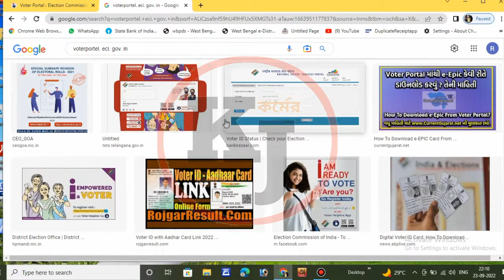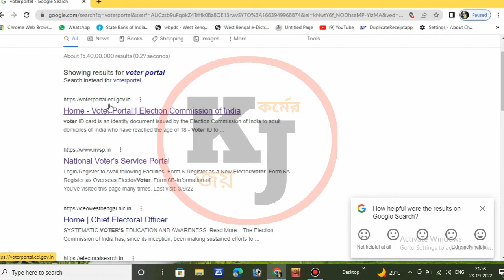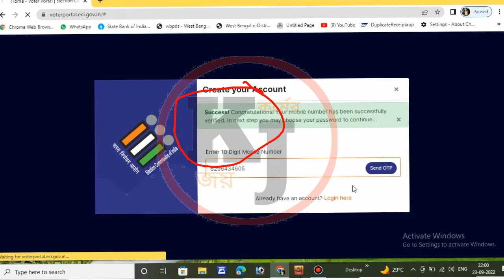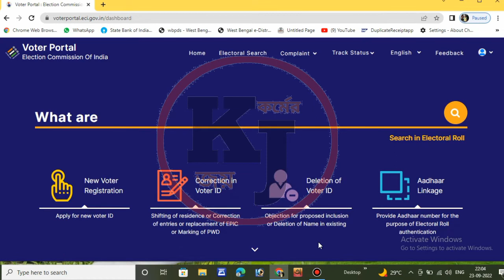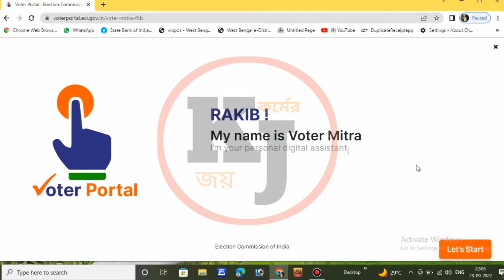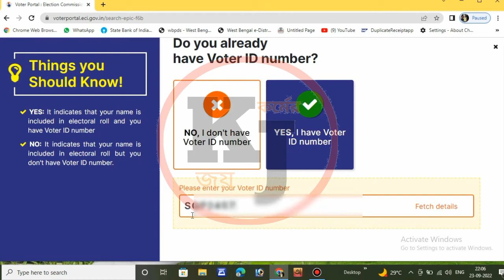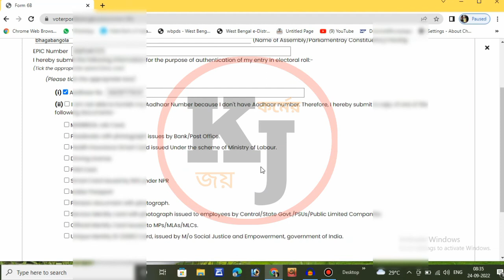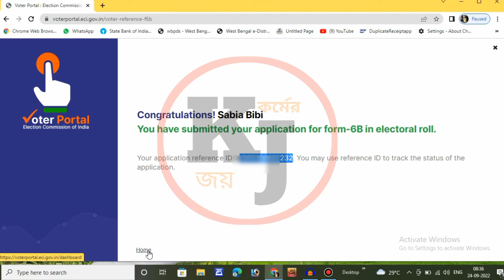Voter Id Link | How to Link Aadhaar with voter Id |ভোটার কার্ড গুলো আধার কার্ডের সঙ্গে লিঙ্ক। NVSP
How to Link Aadhaar with voter Id of all Family and others from 1Id|পরিবারে ভোটার লিঙ্ক ১টি id থেকে

TAG.

How to Link voter id with Aadhaar card

voter card link with aadhar card

All family member voter card Link with
Aadhaar card through one nvsp id

From one id to link all member